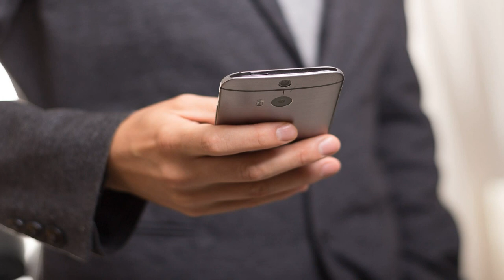Callcenter Scamanruf - Trading Betrug vom aller feinsten - Teil 2-2